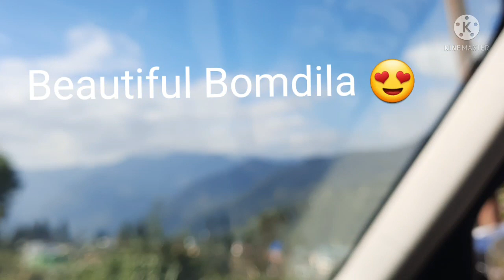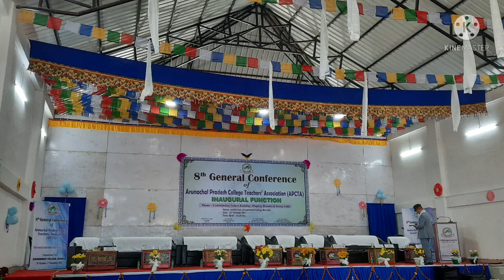APCTA Meets Part 1